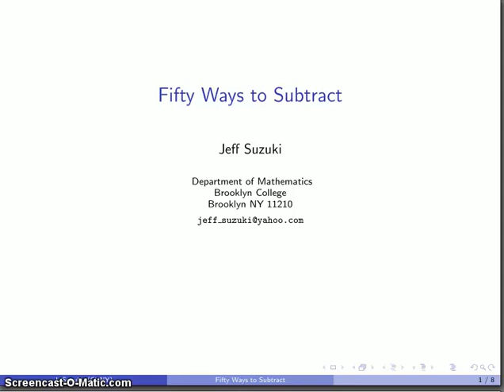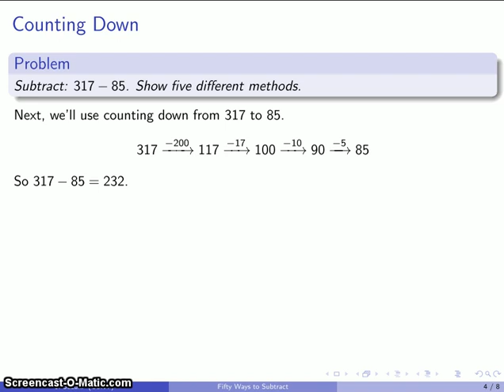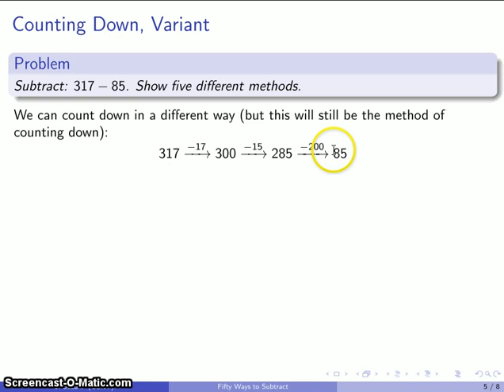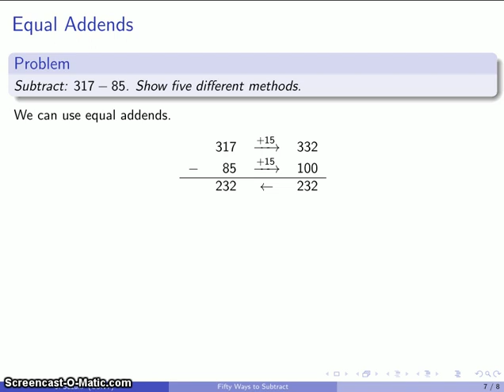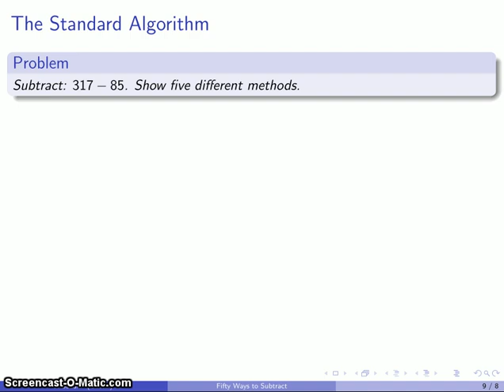Math for Elementary Education 599 Fifty Ways to Subtract